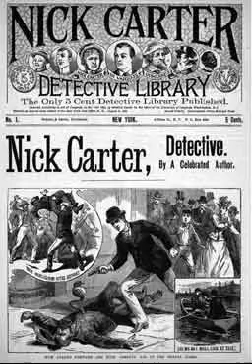Nick Carter 46-09-15 ep253 The Case of the Blue Mink